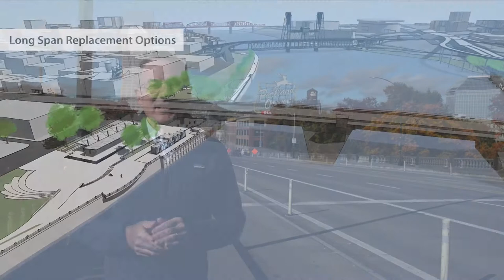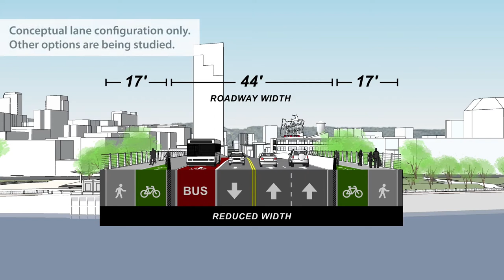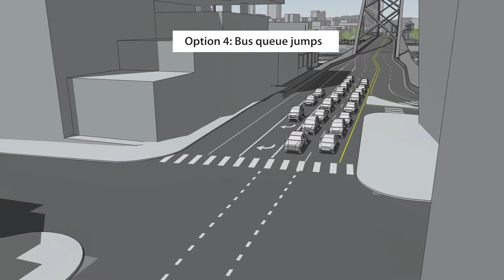Earthquake Ready Burnside Bridge: Cost Saving Refinements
Learn about three cost-saving ideas being studied for a new earthquake-ready Burnside Bridge.  The ideas include structure types for the bridge and a proposal to narrow the bridge width.